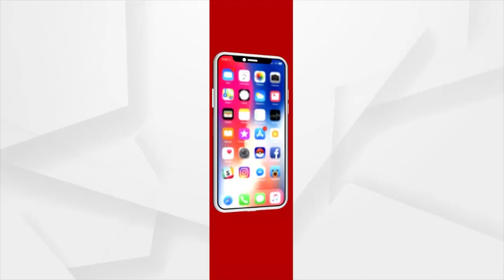Western Odisha Decks Up For Agrarian Festival 'Nuakhai' | Argus News